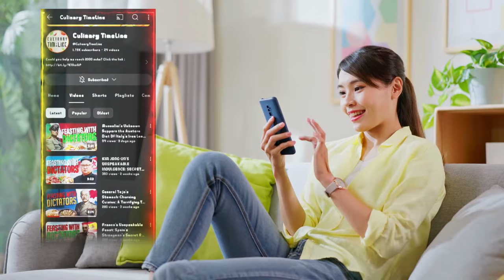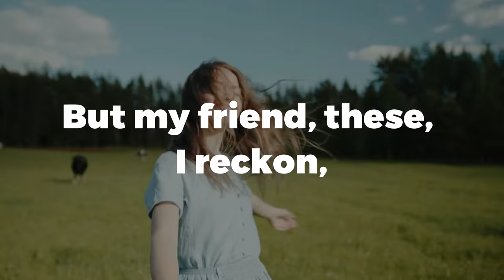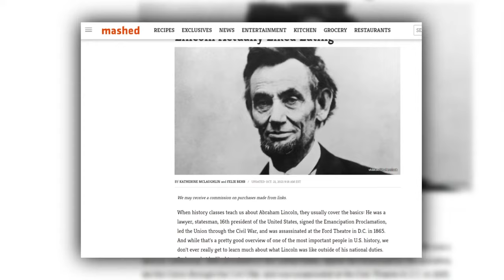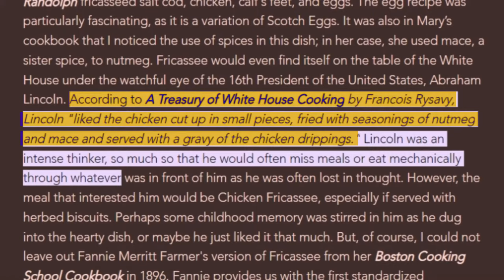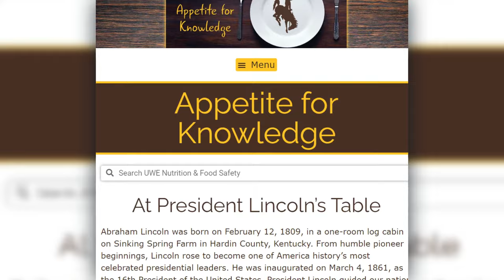Lincoln's Surprising Gourmet Taste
DELVE INTO ABRAHAM LINCOLN'S UNEXPLAINED GOURMET TREASURES

Abraham Lincoln, the 16th President of the United States, is renowned for his leadership during one of the nation's most tumultuous periods. But did you know that behind his amazing statesmanship lay a culinary treasure hidden from the world? Yes! You heard it right my food loving friends. In the annals of history, amidst tales of civil strife and the quest for freedom, there lies a less-explored facet of America's most revered figure. A journey not through the battlefields and speeches, but through the flavors and aromas that delighted one of the nation's greatest leader. And today for the first time in history, you all are welcome to DELVE INTO ABRAHAM LINCOLN'S UNEXPLAINED GOURMET TREASURES, a voyage into the culinary preferences of Abraham Lincoln himself. Stay with us as we unravel recipes and dishes that define the palate of the man behind the legend.

In today's video we look at DELVE INTO ABRAHAM LINCOLN'S UNEXPLAINED GOURMET TREASURES. Keep watching to uncover "DELVE INTO ABRAHAM LINCOLN'S UNEXPLAINED GOURMET TREASURES." Discover tags like Abraham Lincoln, Historical Cooking, Presidential Cuisine, Gourmet Treasures, Food History, Culinary Secrets, Historical Recipes, American Presidents, Civil War History, 19th Century Cuisine, Lincoln's Diet, Historical Gourmet, Culinary Heritage, Food Explorer, and Cultural Cooking. These highlight the fusion of history and culinary arts, exploring the refined tastes and lesser-known dietary preferences of one of America's most iconic leaders. Join us in tracing the flavors that delighted Lincoln and explore the culinary backdrop of his era.